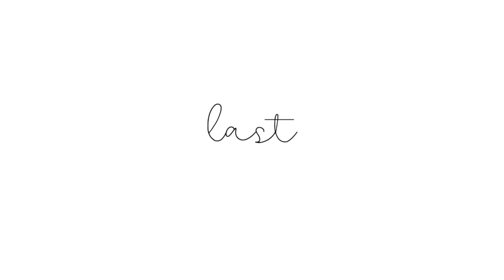Ahh, that feeling of Serenity.. ⛅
This week's "When's the Last Time Wednesday" is very simple, very actionable as always!

When's the las time you woke up early to enjoy the serenity that the sunrise brings?

Seriously, there's something about watching a sunrise and breathing in fresh morning air that brings feelings of peace, calm and joy. I hope you take the time this week to watch a sunrise, or sunset, and enjoy that feeling!

xx
Carly